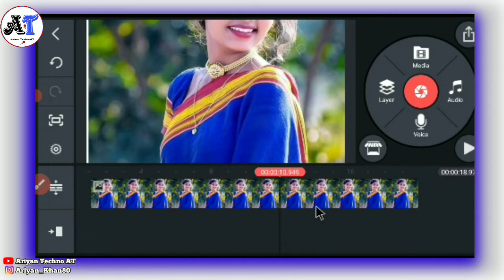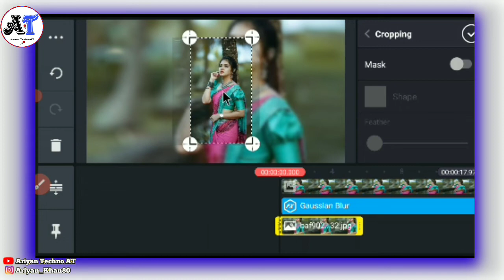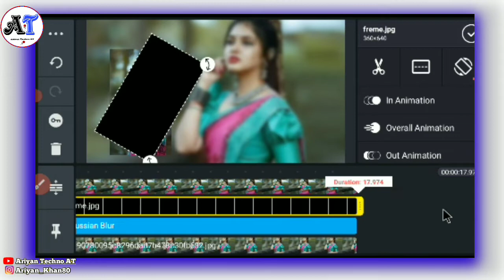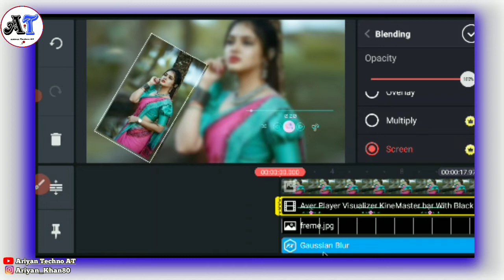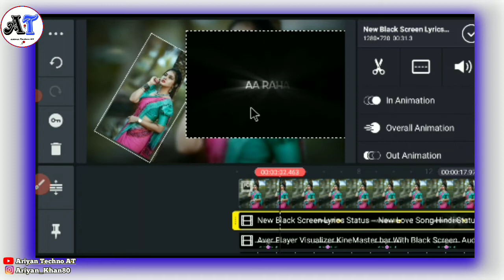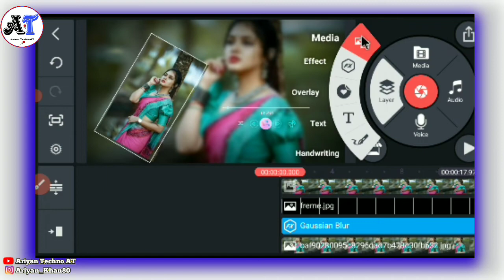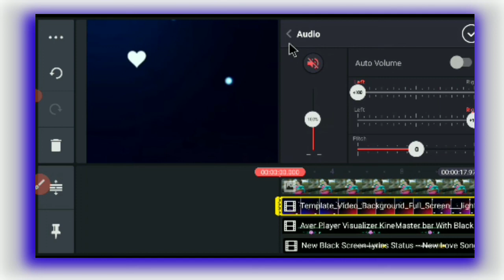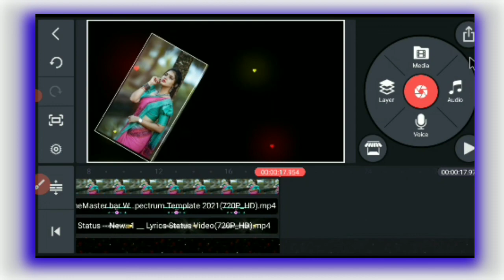New Trending Kinemaster Video Editing | New Style Status Video Editing Kinemaster ||Technical Ariyan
🔵MY GEARS⬇️

🔵1. mobile Camera :⬇️

🔵2.(Mic) Boya M1 :⬇️